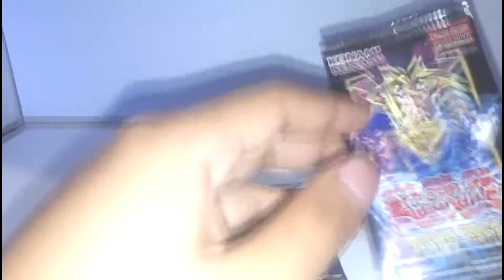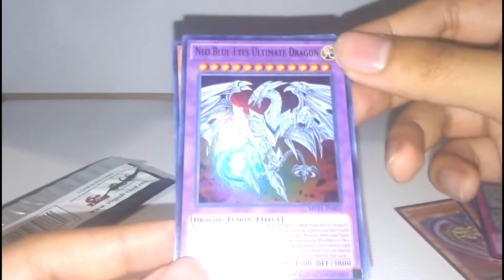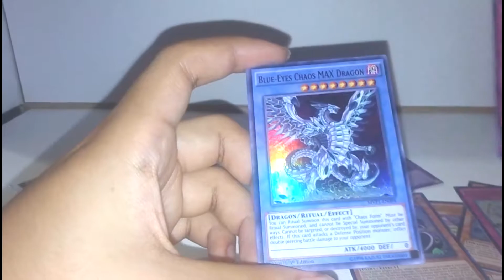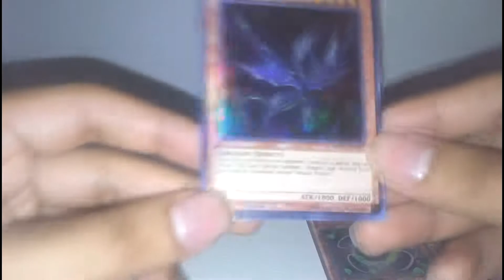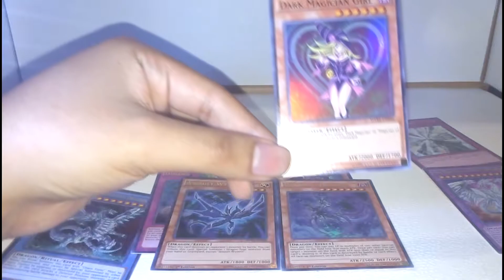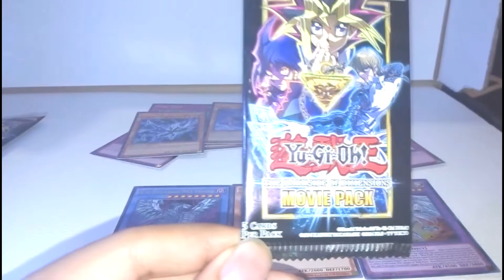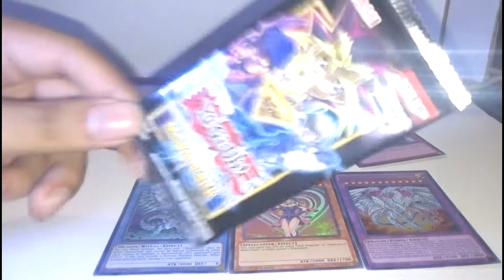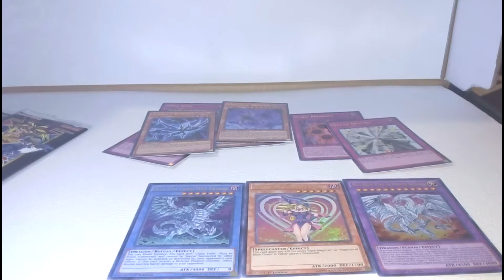Apertura de Sobres de la Película de yugioh The Dark Side of Dimensions Español Latino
Divertido unboxing de las cartas de la película de yugioh de 2017 con la posibilidad de encontrar cartas del arquetipo de los Dragones blancos de ojos azules  y el nuevo diseño del mago oscuro